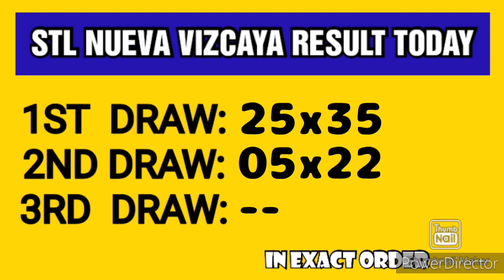STL NUEVA VIZCAYA RESULT TODAY 2ND DRAW MAY 11, 2023 3PM